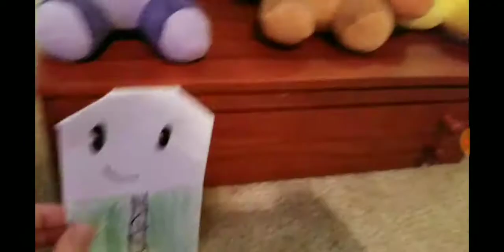basically me right now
wait for it belongs to hamilton!! plz no sue